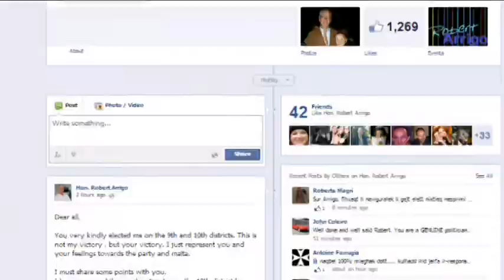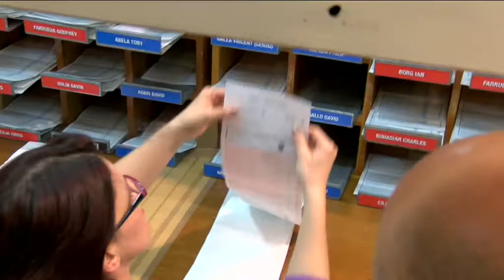Il-klikka fil-Partit Nazzjonalista għandha twarrab - Robert Arrigo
Id-deputat Nazzjonalista Robert Arrigo insista li l-klikka fil-Partit Nazzjonalista ghandha twarrab.Robert Arrigo indika li fost in-nies li ghandhom jitwarbu hemm ukoll l-Vici Kap Nazzjonalista Simon Busuttil.Fuq facebook, Robert Arrigo qal li zied il-voti minkejja li ma kellu ebda ghajnuna minn nies imhallsa mit-taxxi tal-poplu, li trasferew ruhhom f'appartament f'Tas-Sliema, biex jaghmlu kampanja ghal xi hadd iehor